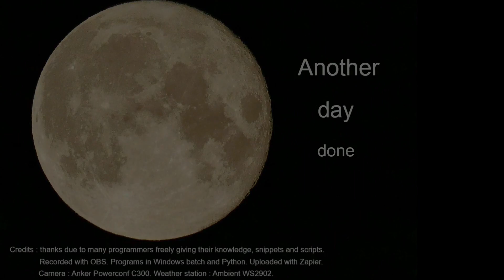8th January 2024 Wallasey weather timelapse.mp4